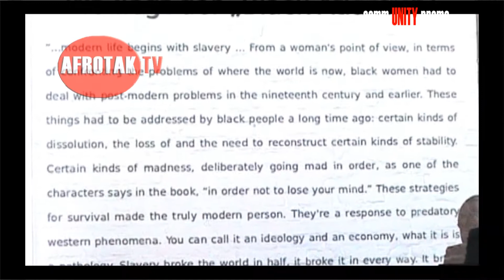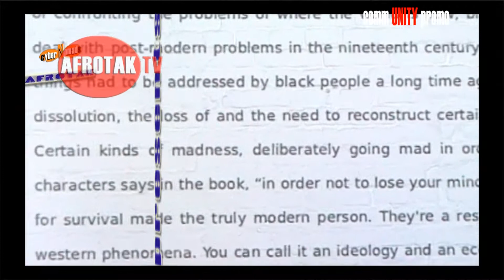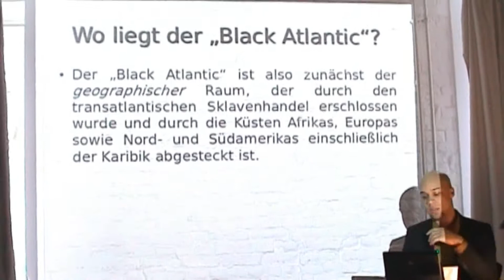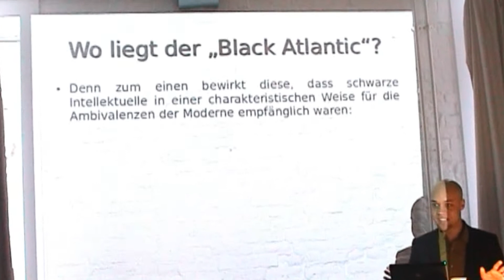ANTON WILHELM AMO 02 INTRO Wo liegt der Black Atlantic ?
ANTON WILHELM AMO 02 Schwarzer Pionier des Black Atlantic INTRO Wo liegt der Black Atlantic ?

The Black Atlantic: Modernity and Double Consciousness is a 1993 history book about a distinct black Atlantic culture that incorporated elements from African, American, British, and Caribbean cultures. It was written by Paul Gilroy and was published by Harvard University Press and Verso Books.

AFROTAK TV cyberNomads Black German Media Archive Afrika Deutschland Black History Month Berlin 2010 AFRO